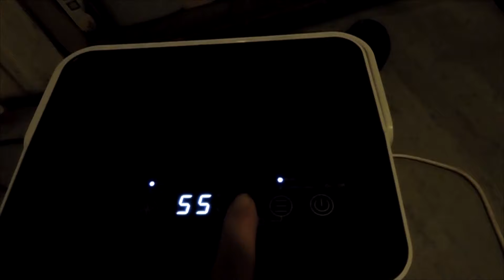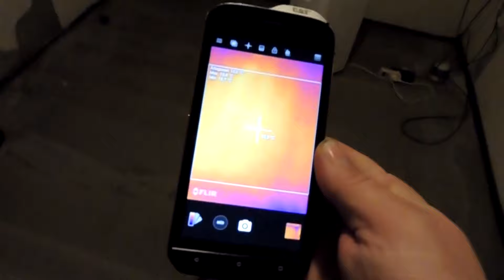Páramentesítők 💧 viadala. 3 db páramentesítő méri össz az erejét💪. Csak egy maradhat...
Ebben a videóban 3 db különböző páramentesítőt tesztelek egy helyen, egy időben. Egy Aldis gépet, egy Trotec és egy Siguro páramentesítőt. Azt mértem mennyit fogyasztanak villanyáramból és óránként, valamint mennyi viezet képesek összegyűjteni. Az összemérés alapja, az 1kWh árammal összegyűjtött víz mennyisége. Ez adta meg a hatékonyságukat egymáshoz képest. Meglepő számok, adatok születtek.